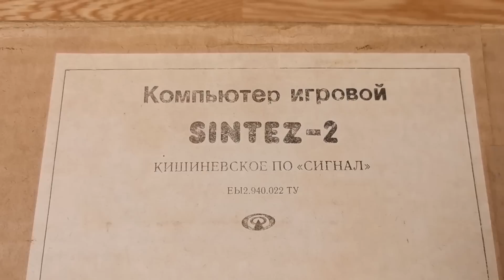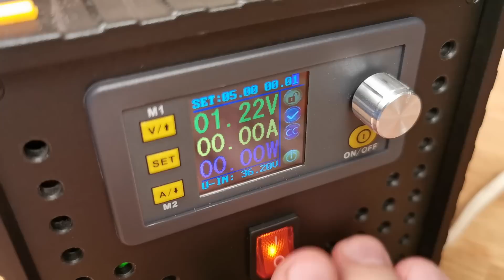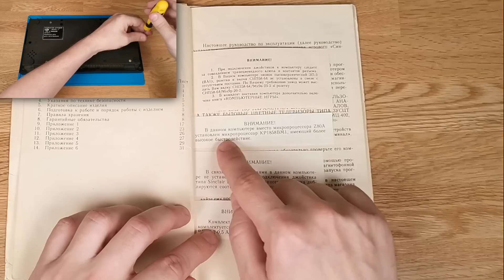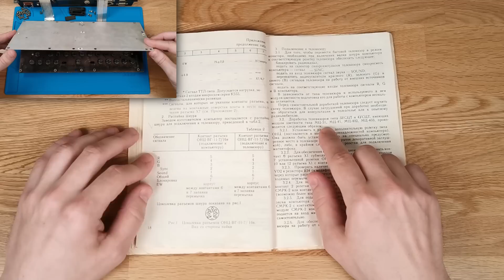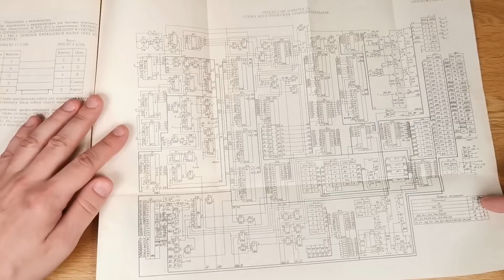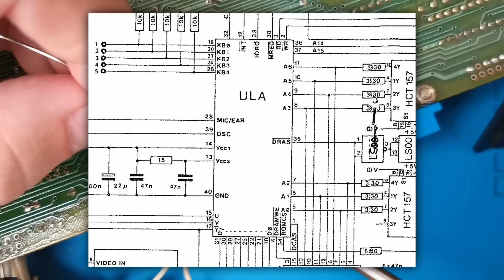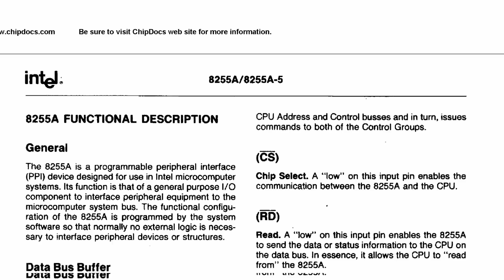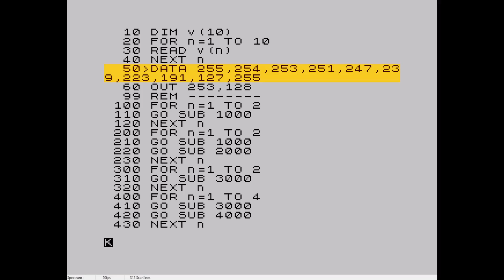Импортозамещение | Реанимирую 30-летний советский клон ZX Spectrum+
Включаю старый советский клон ZX Spectrum после того как он пролежал в коробке около 27 лет и заставляю мигать линейкой из 24 светодиодов! ШОК! Arduino не нужен! )))
Обзор "Синтез 2" (Sintez 2) - довольно удачной позднесоветской разработки на архитектуре Z80 48K.

СОДЕРЖАНИЕ:

00:00 - Начало
00:50 - Распаковка
01:55 - Блок питания
03:50 - Пациент скорее жив чем мёртв
04:27 - Обзор инструкции пользователя + разборка
08:48 - Кристаллы на выводах элементов
09:16 - Схемы
10:04 - Диагностика
11:00 - Восполнение недостающих деталей
12:53 - Мини-клавиатура
13:22 - КР580ВВ55А (советский клон Intel 8255A)
15:29 - Скетч
16:05 - Мигаем светодиодами
16:47 - Финал

Реклама ООО «Алибаба.ком (РУ)», ИНН: 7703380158, erid: LatgBbQo6